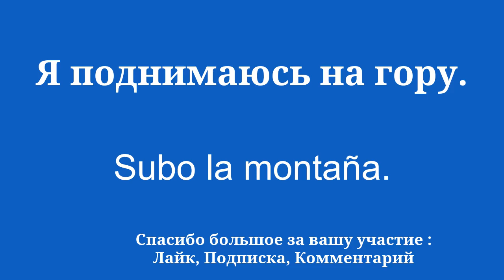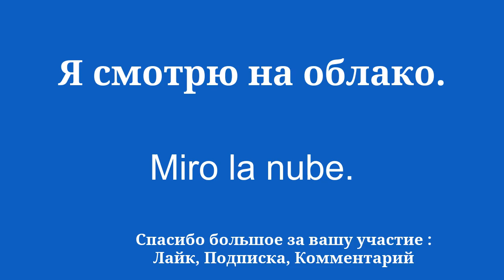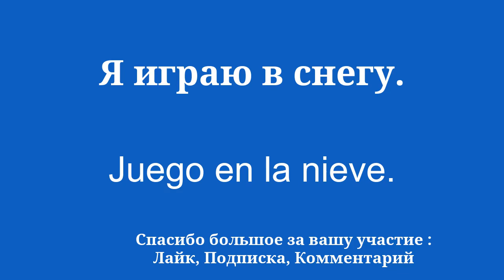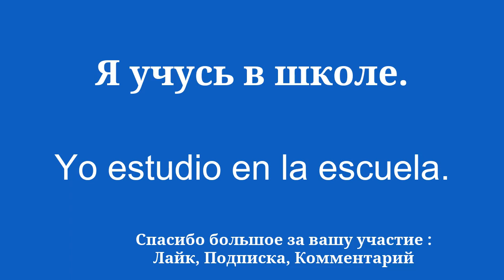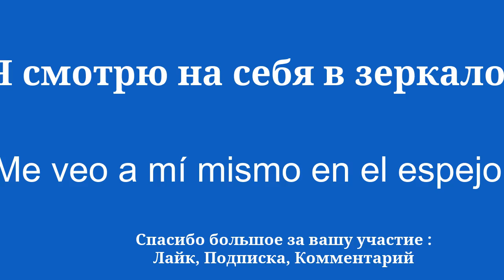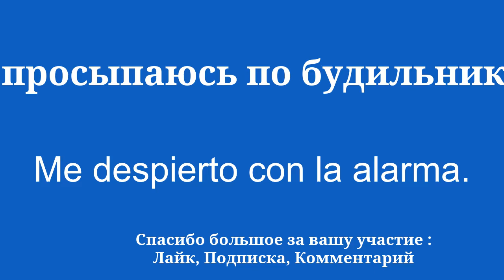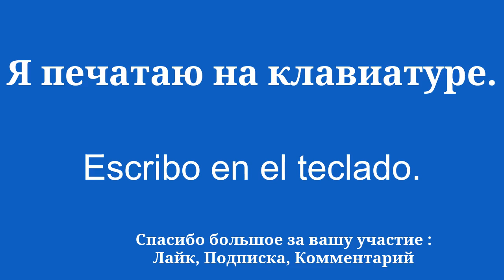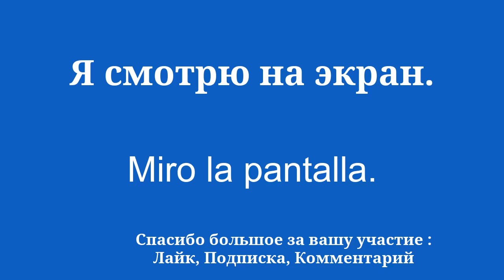Словарный запас: отправная точка для изучения испанского языка